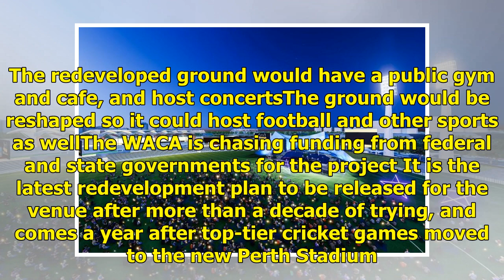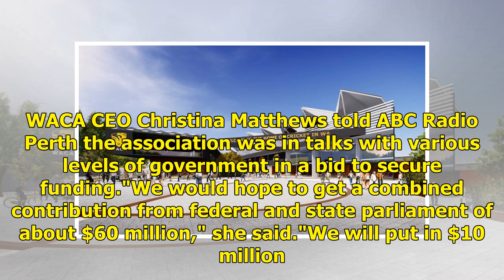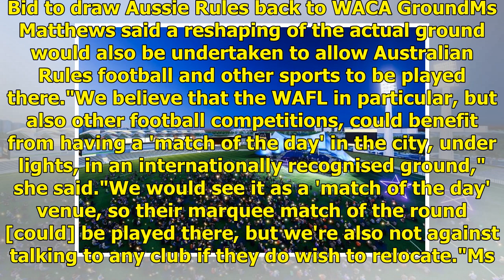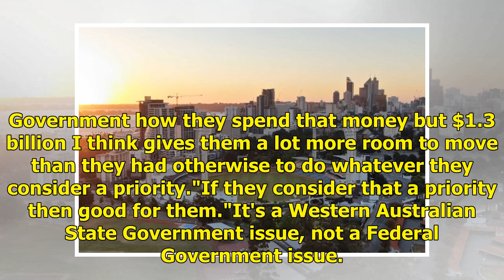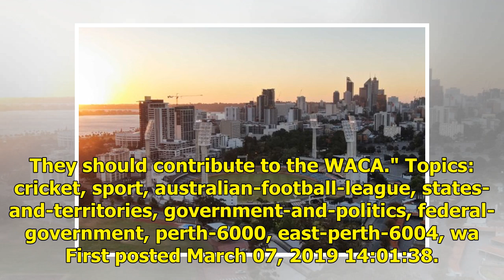WACA Ground plan on sticky wicket as funding bid rejected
Updated March 07, 2019 18:13:44 The Western Australian Cricket Association has announced a $75 million proposal to transform the WACA Ground in East Perth into a venue that is not only an elite cricket ground, but also a hub for community events. Key points. The redeveloped ground would have a publi...